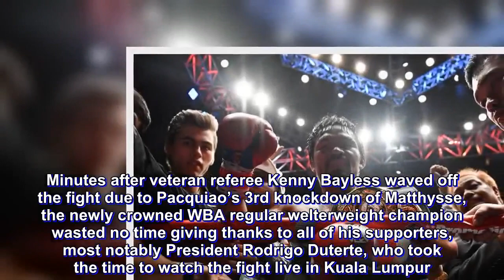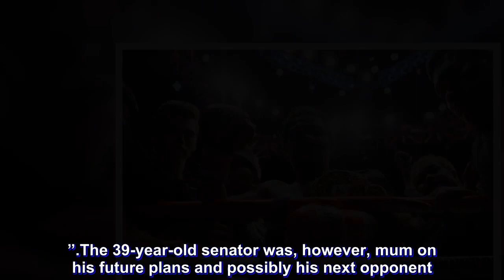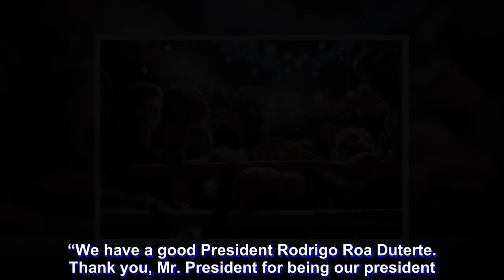With TKO of Matthysse, Pacquiao reclaims adulation of Filipinos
Senator Manny Pacquiao completed his triumphant ring return with a 7th round technical knockout of Argentinian foe Lucas Matthysse at the Axiata Arena in Kuala Lumpur, Malaysia, Sunday, July 15, and basked as well to the adulation of the Filipino nation.

Minutes after veteran referee Kenny Bayless waved off the fight due to Pacquiao’s 3rd knockdown of Matthysse, the newly crowned WBA regular welterweight champion wasted no time giving thanks to all of his supporters, most notably President Rodrigo Duterte, who took the time to watch the fight live in Kuala Lumpur.

“Thank God for this victory,” he said. “This is all dedicated to God and to all the Filipino people all over the country. And thank you to our President Rodrigo Roa Duterte for watching this fight.”

He then thanked his team, MP Promotions, for training him towards the TKO win – his first non-decision win since 2009 and first win without longtime legendary trainer Freddie Roach.

“My team, we did a good job in training,” he said. “We were not pushing [too] hard. We controlled ourselves for the training. Thank you to my team for working hard for this fight.”

The 39-year-old senator was, however, mum on his future plans and possibly his next opponent. Prior to the fight, there were discussions of Pacquiao retiring for good if ever he lost to Matthysse.

“Well, that’s another story and another discussion,” he said. “Right now, I’m happy to go back to my country and celebrate the victory with my fellow countrymen and of course, [do] my job as a public servant. We’ll plan for [the future]. We’re not decided yet. Right now, my focus is to go back to my country and relax.”

“Thank you very much to the Filipino people especially our beloved president.” he continued over rousing “Duterte” chants by the packed Filipino crowd. “We have a good President Rodrigo Roa Duterte. Thank you, Mr. President for being our president.”

The in-ring interview concluded with Pacquiao also giving thanks to the Malaysian government as Duterte gave him two thumbs up.

Pacquiao (60-7-2, 39 KO) officially broke a 9-year KO drought, the last coming against Miguel Cotto. Since then, he has fought 13 more times, going 9-4 in that stretch. Prior to the Matthysse bout, Pacquiao lost a highly controversial fight via unanimous decision against Jeff Horn in his home country Australia.